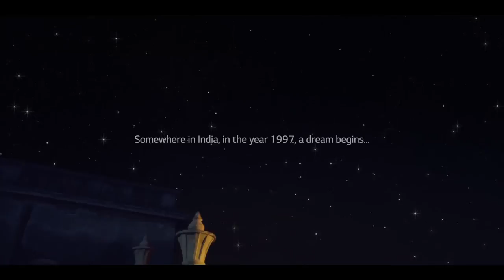Life Is Good | LG 20 Years Anniversary Story Video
Happy 20th LG! Life Is Good :) (Glad that we share the same birth year LG Astronaut Brand Ad Film - 20 Years Anniversary

Bringing alive this 20-year journey